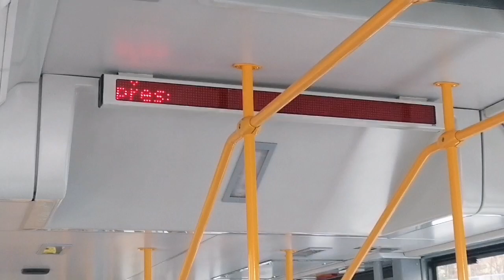projížďka tramvají vario linkou 15 Výškovice - Dubina